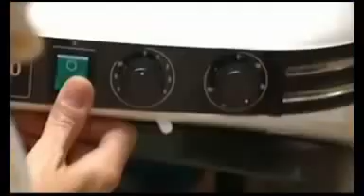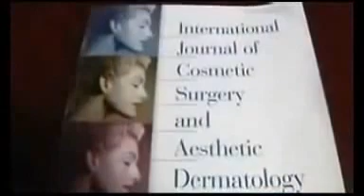Low Level Laser Therapy for Hair Loss | Womens Hair Restoration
Tampa's Bay 9 News covers women's hair restoration and the low level laser therapy for hair loss. Dr. Michael Markou discusses how the low level laser treatment works to restore hair.

Dr. Michael Markou is the leading hair transplant surgeon of Florida and was the first to pioneer the low level laser in hair restoration. His findings led to Canada approving low level lasers in 2004 and FDA clearance in 2007. The hair loss treatment is one of three FDA approved modalities for hair regrowth and the only of the three that is also for women's hair restoration.

Find out more detailed information about the low level laser light therapy for hair loss